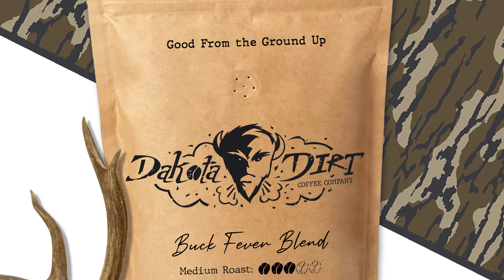Severe Case of Buck Fever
Buck fever is nothing to be ashamed of — It happens to the best of hunters. Just make sure you have Dakota Dirt's Buck Fever Blend to get you right and fuel your hunt. This wide-eyed blend is sure to have you focused for when that big buck truly does comes around.